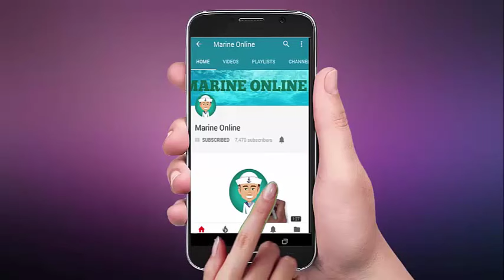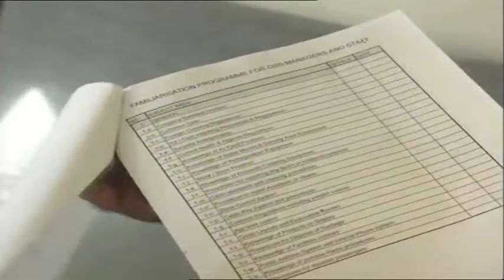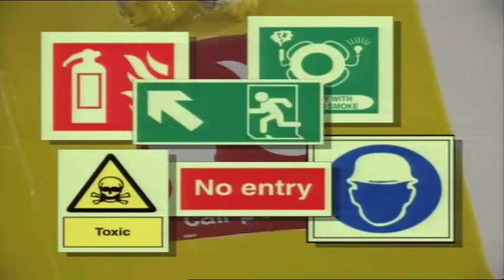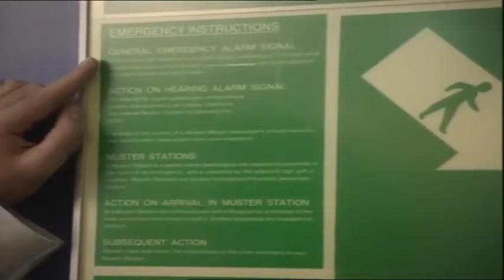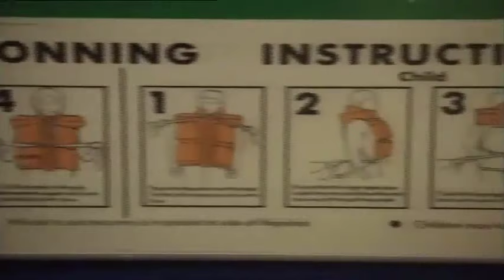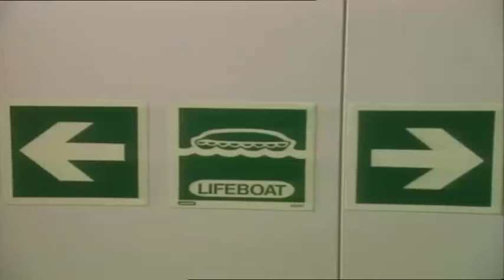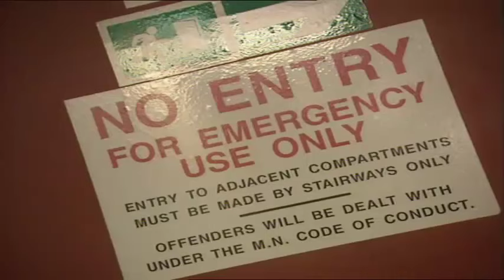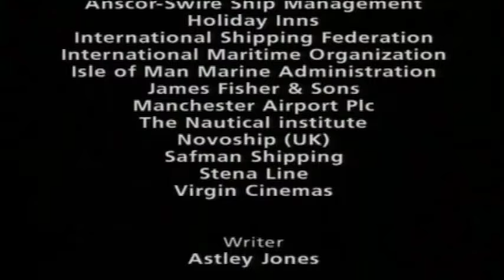Procedure for Ship Familiarisation